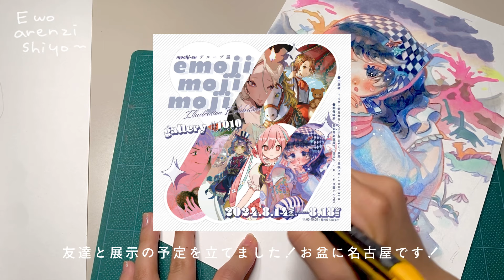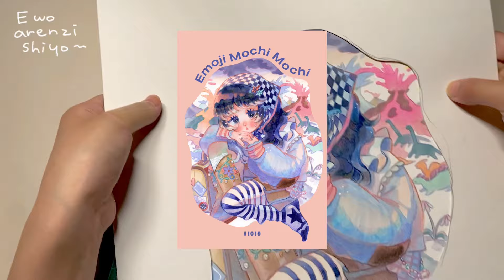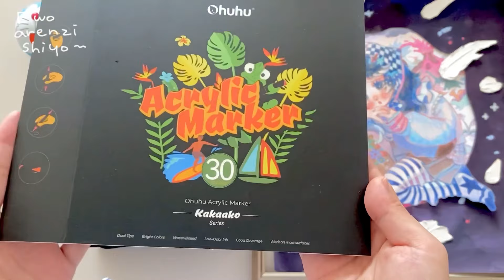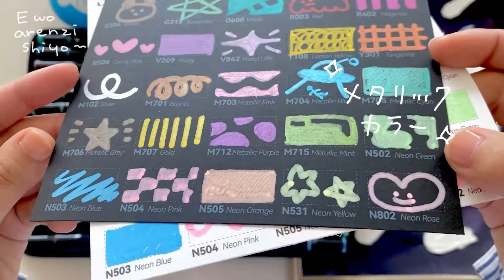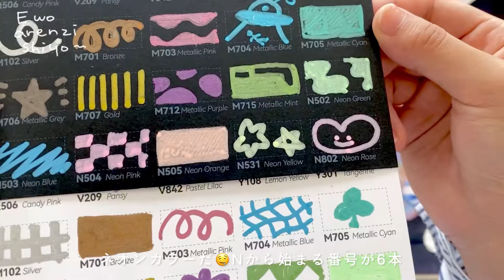絵のアレンジをする！✶ ohuhuアクリルマーカー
絵にひと工夫加えたいときのでした💭

ohuhuさんのアクリルマーカーはこちら↓

Ohuhu アクリルマーカーペン 30色セット

いろんな商品を試すことができてうれしいです🥺

emojimojimoji
友だちと企画中の絵文字展！
各SNSでビジュアル公開中ですのでぜひご覧ください♡
8/14〜8/18名古屋だよー！！在廊もします！

HPを整頓してこの表記を減らしたい今日この頃です↓

🪐 YUUTAYO！ ゆうたよ

🦕 完成作品やリアルタイムの投稿はこちらから

⚗️ 確実に見逃したくない人、ゆうたよを応援したい人向け

🐟 本やグッズなど